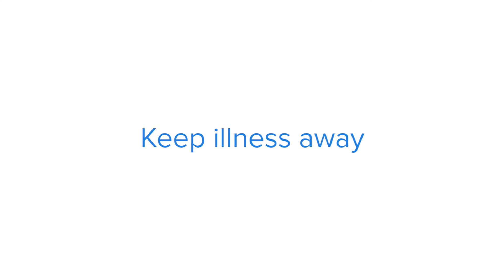Top Ways to Support New Mums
We know that motherhood can be testing, so it's important for those around to offer support, rather than inadvertently adding stress.

In this video, Dr Monique Robinson gives her advice on the 6 things that you can do to help a new mum (as well as the things you should avoid doing!).

Telethon Kids Institute is a WA-based children's research Institute with a worldwide impact on some of the most serious diseases and conditions of childhood. Non-profit and independent, kids are at the heart of everything we do.